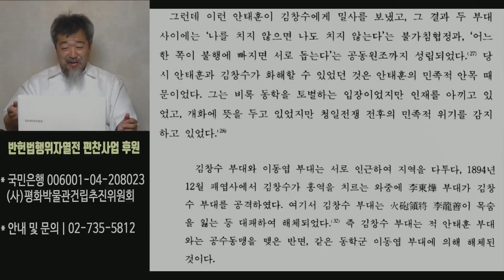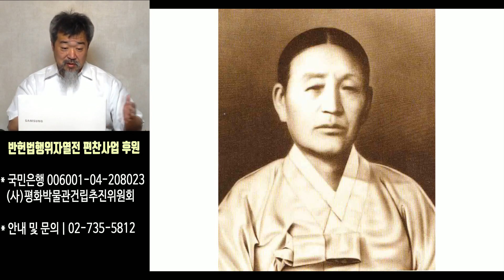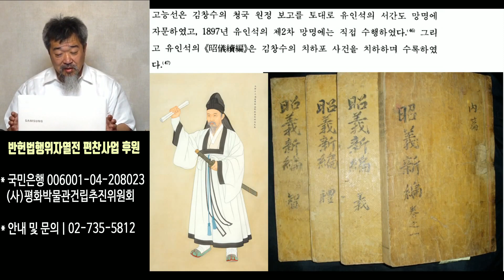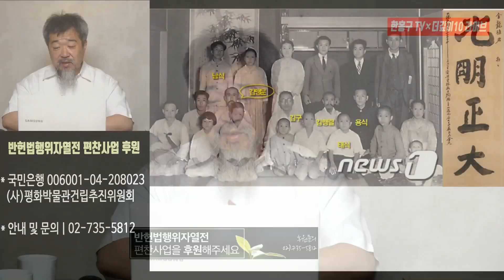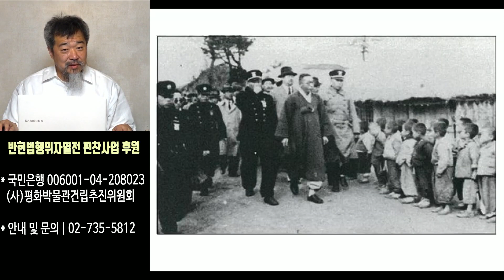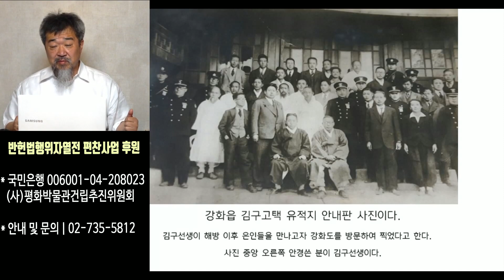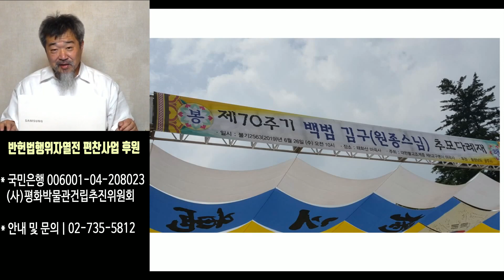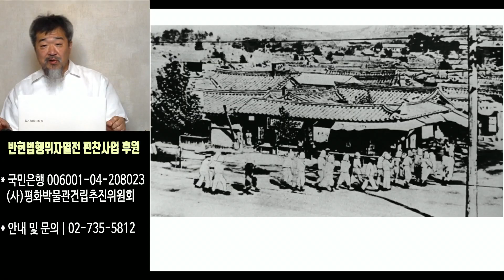[한홍구LIVE] 동학의 아기장수 김창수가 백범 김구가 되기까지ㅣ백범 김구 서거 70주기 추모 특강 02